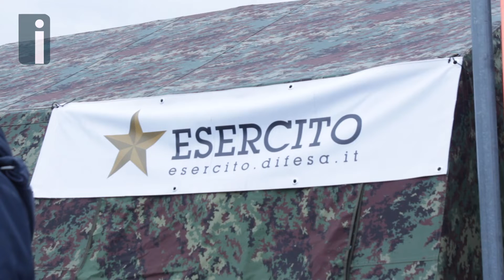Tamponi antigenici a Campo Genova su docenti e personale Ata in vista del rientro in classe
Tamponi antigenici a Campo Genova su docenti e personale Ata in vista del rientro in classe lunedì 11 gennaio per le scuole dell’Infanzia e le prime due classi della Primaria, il punto sullo screening con il medico e consigliere comunale Franco Russo.